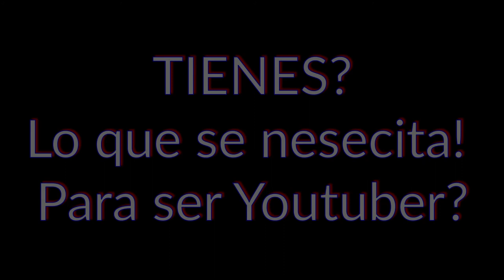🚀 Tienes lo que se necesita para ser Youtuber? La Fórmula Perfecta! Youtube Monólogo Para lograrlo!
Tienes lo que se necesita para ser Youtuber? La Fórmula Perfecta! Youtube Monólogo Para que lo logres! Un homenaje a todos los niños que combatieron y murieron en la Segunda Guerra Mundial. (Honor aquien Honor merece!)  Youtube es una de las plataformas más polémicas en su género y conocerla y dominar sus técnicas harán que tu paso a través de Youtube sea placentero.

Quieres SER Youtuber? Posees lo que se necesita? Que formula es la más adecuada para que triunfes en Youtube?

  La fórmula para triunfar en Youtube!
La Fórmula Secreta para Triunfar en YouTube!
Preámbulo al Tutorial  para empezar en Youtube!

The Untold Story of World War 2  ( Los Niños que se alistaron como adultos)

Part of the material used in this video belong
Documentaries Youtube Channel is a place where enthusiasts can watch Documentaries and TV Shows Online.

National Geography
The Untold Secrets of World War 2 ( NatGeo Documentary)